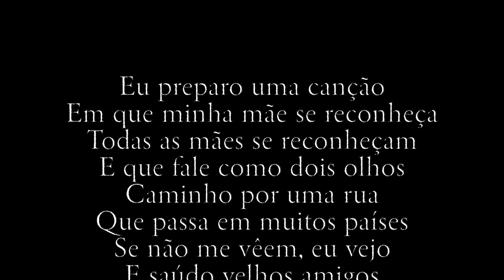Canção Amiga - Solo de André Mehmari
canção de Milton Nascimento a partir de poema de Carlos Drummond de Andrade

Humanismo pra mim tem a voz do Milton abraçando a poesia de Drummond: uma canção para adormecer as crianças e acordar os homens. Tão necessária...  Que o cheiro da terra molhada depois da chuva invada a alma de cada pessoa ainda capaz de ouvir e enxergar esse canto sagrado. Sim, viva a grande arte brasileira e seus criadores atemporais! Eles sim ficarão pa sempre! Tenho dito!